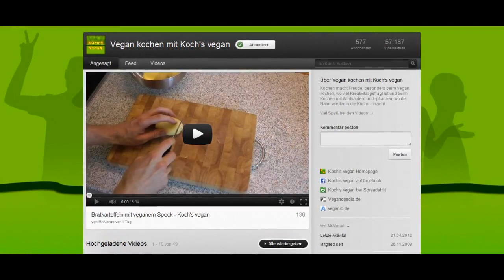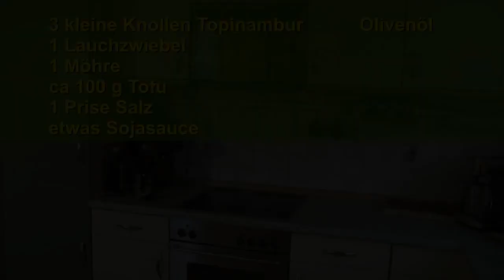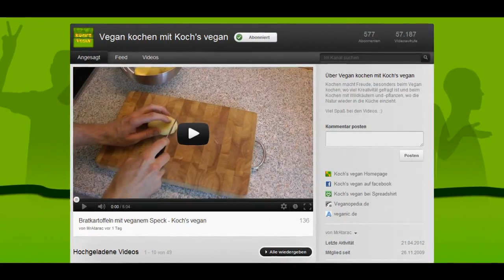Empfehlung der Woche - Simon Unge - Video von 2013 - Koch's vegan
Ich habe vor einiger Zeit beim Stöbern auf meiner Festplatte ein altes Video gefunden. Der gute Simon Unge hatte nämlich in meiner Anfangszeit (und genaugenommen auch in seiner^^) mal ein Video über meinen Kanal gemacht. Damals (und auch heute^^) war ich voll stolz darauf. Auf seinen alten Kanälen habe ich das Video nicht mehr gefunden und dachte mir ich lade es einfach mal aus Nostalgie auf meinem Kanal neu hoch.
Simon wenn du das hier ließt: Ich habe dich mehrmals angeschrieben und leider keine Antwort von dir erhalten, darum wage ich es jetzt einfach das Video so freizuschalten. Wenn du was dagegen haben solltest schreib mich schnell an und ich entferne es sofort wieder. :)
Liebe Grüße und euch viel Spaß beim Video :)